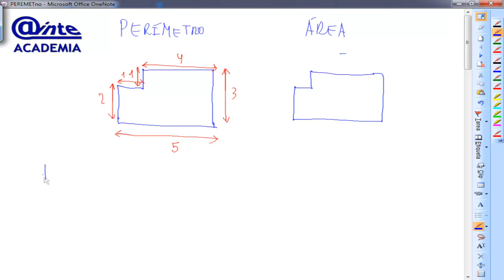Perimetro y area Matematicas 6 Primaria AINTE